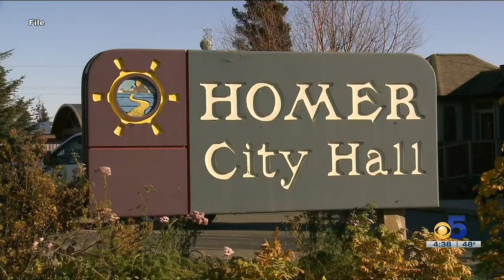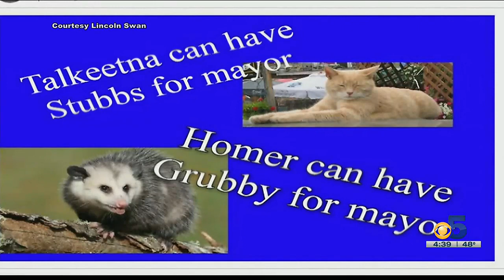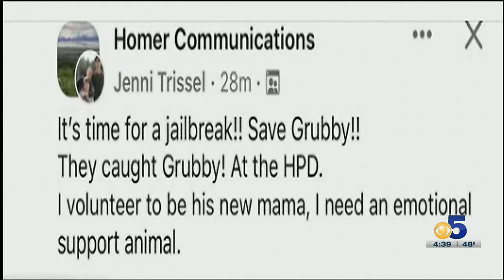An opossum’s impossible journey to Homer, Alaska and how she beat the odds! To live!